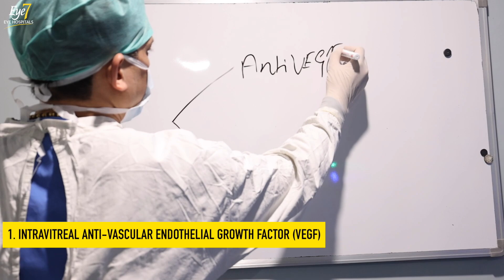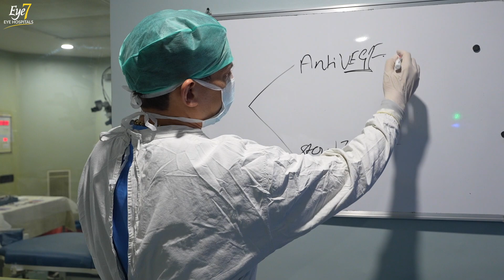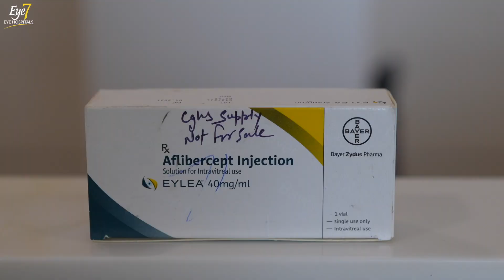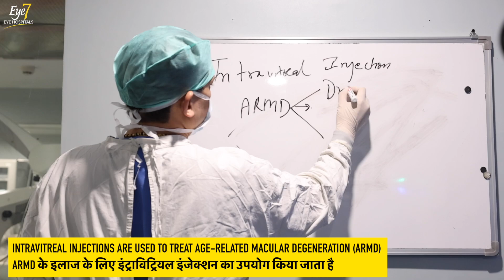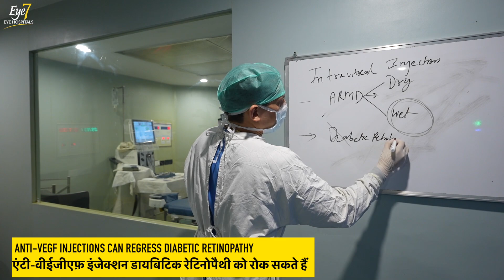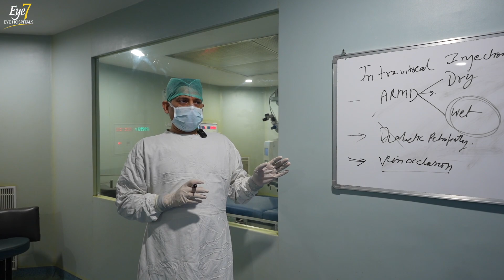Modern Retina Treatment - Intravitreal Injection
In this video, Dr Pawan Gupta explains about Intravitreal Injections and its types  :

Common Diseases that can be cured by Intravitreal Injections Procedure :

1. Wet- ARMD ( Age Related Macular Degeneration)
2. Diabetic Retinopathy
3. Central Retinal Vein Occlusion

Dr Pawan Gupta (Senior Vitreo Retina Surgeon at Eye7 Eye Hospitals, Lajpat Nagar, New Delhi) Demonstrating a LIVE "Intravitreal Injections Procedures"
1. RAZUMAB ANTI -  VEGF Intravitreal Injection
2. OZURDEX (DXAMETHASONE INTRAVITREAL IMPLANT) Treatment

ABOUT THE PROCEDURE
An Intravitreal Injections is a type of eye procedure to treat various problems with the retina and vitreous.